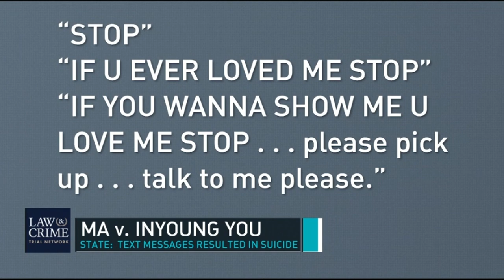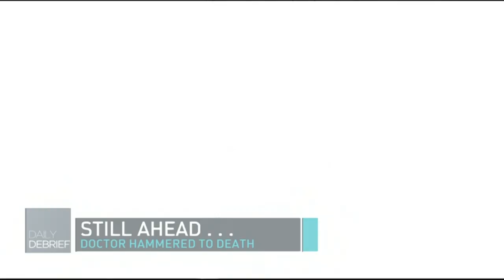The Daily Debrief: Jussie Smollet Countersues Chicago, Plus New Evidence in the Inyoung You Case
The Daily Debrief with Aaron Keller: Jussie Smollet Countersues Chicago, Plus New Evidence in the Inyoung You Encouraged Suicide Case.
Gurests: Gabriela Teresa Gonzalez, Brian Buckmire, Mike Koribanics & Byron Browne